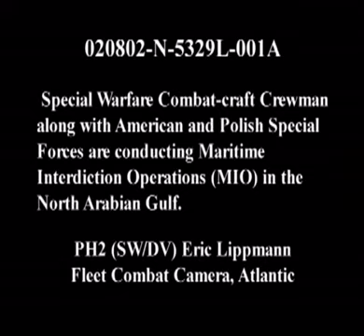SWCC Ops & Jednostka Wojskowa GROM - Zatoka Perska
Special Warfare Combatant-Craft Crewmen (SWCC) & Jednostka Wojskowa GROM w 2002 roku we wspólnych działaniach na wodach Zatoki Perskiej. Do ich obowiązków należało m.in. pilnowanie przestrzegania embarga nałożonego na Irak.